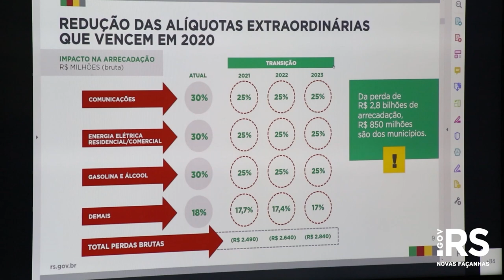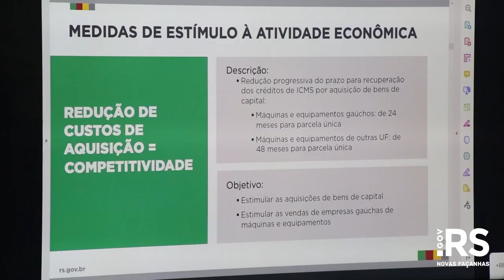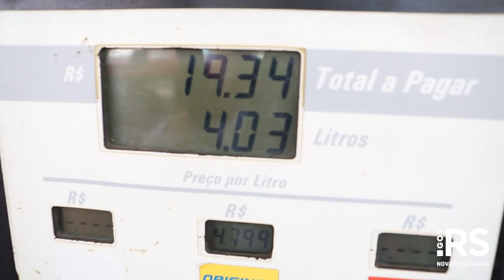Governo do Estado apresenta proposta da Reforma Tributária